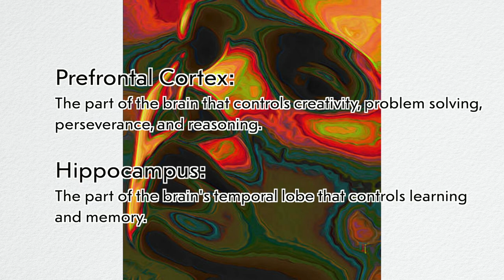Rita's Art Therapy Studio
Rita's Art Therapy Studio is located in Arlington Heights, IL.  Services range from art classes, parties, events, and more.